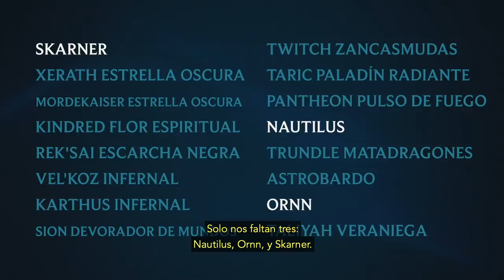Actualización al sistema de objetos y comportamientos inadecuados - Riot Pls | League of Legends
Safelocked, productor ejecutivo de League of Legends, nos cuenta sobre los cambios al sistema de objetos de la pretemporada y comparte nuestros progresos para abordar el comportamiento que arruina tus partidas.

Códigos de tiempo:

0:00 - Introducción
0:54 - Resultados de recaudación COVID-19
1:16 - Actualización de objetos de la pretemporada
1:52 - Objetos míticos
2:47 - Cambio al sistema de objetos
3:49 - Tienda de objetos mejorada
4:47 - Actualización al sistema de comportamiento
6:38 - Más allá del ecosistema de LoL